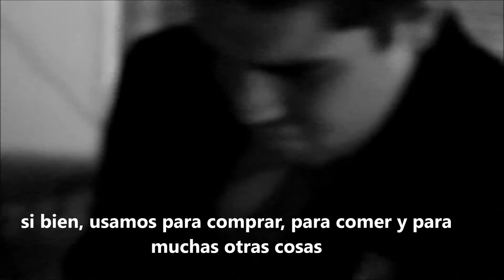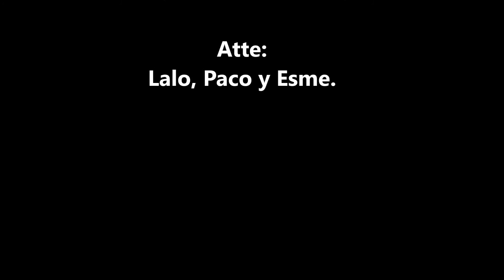Mensaje de Navidad 2014